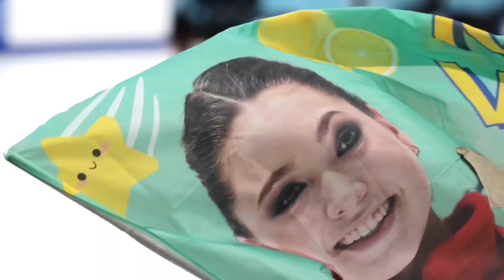ПОДБЕРИТЕ СВОЮ ЧЕЛЮСТЬ! Камила Валиева Выдала Сумасшедший Номер Показав Всем Кто Лучшая в Мире!